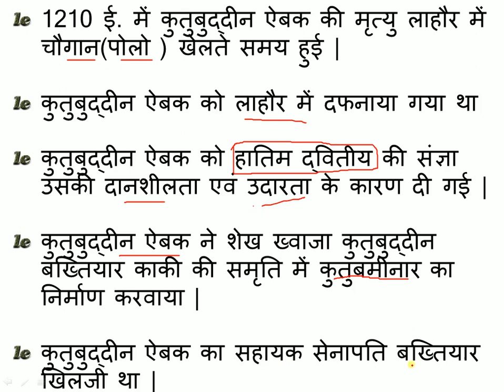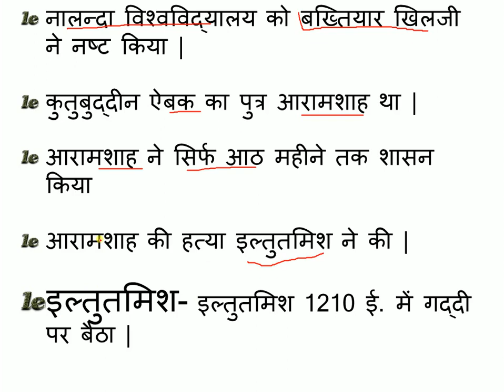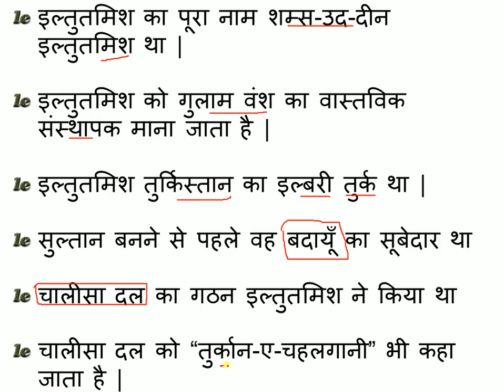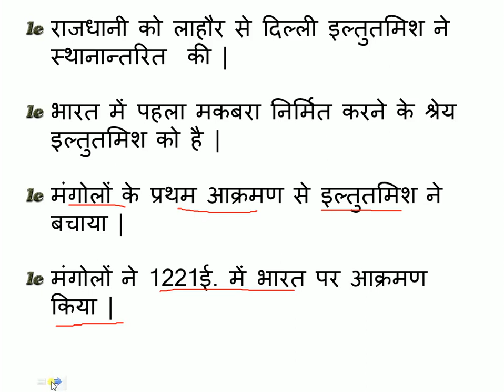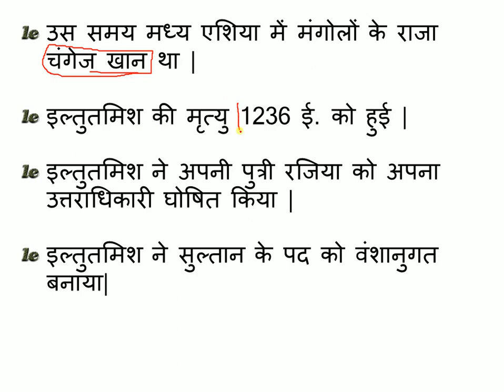इल्तुतमिश ऐबक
GET ALL UPDATES ON OUR FACEBOOK GROUP

A BRIEF HISTORY OF MODERN INDIA:: RAJIV AHIR
ENVIRONMENT :: SANKAR IAS NOTES

Certificate Physical and Human Geography
Oxford Student Atlas for Competitive Exams
History Of Medieval India – Satish Chandra
The Wonder That Was India – A.L. Bhasham
Science and Technology in India – TMH
Analytical Reasoning – M. K. Pandey
30 Days To A More Powerful Vocabulary by Wilfred Funk
An Advanced Approach To Data Interpretation